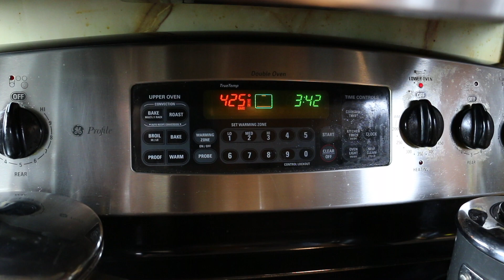Vegan Meal Prep: Thanksgiving Pilaf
Vegan Meal Prep: Thanksgiving Pilaf needs to be on your holiday dinner table!  Delicious and healthy, your family will love this!

RECIPE:

THANKSGIVING PILAF

INGREDIENTS

1/2c dry quinoa
1/2c dry black rice
1 large sweet potato, cubed
1 large white onion, diced. (approx 1.5c)
1 tsp fresh rosemary, chopped finely
2 tsp fresh sage, chopped finely
3 cloves garlic, minced
2 Tbsp Olive Oil (1 for roasting sweet potatoes, one for sautéing garlic and onions)
2 Tbsp maple syrup (1 for roasting sweet potatoes, one to add to the rice mixture)
1 tsp salt
1/4 tsp fresh ground pepper
chopped walnuts or pecans

INSTRUCTIONS

Cook the rice and quinoa separately, according to package directions. Use vegetable broth or season the water with fresh ground pepper, onion powder and garlic powder. Black rice can take more water and time than the instructions call for. Watch it carefully and add a bit of water if needed so it stays moist and cooks well.   Black rice can take up to 40 minutes.  The quinoa cooks fully in 10-15 minutes.  Set both aside. This can be done a few hours or a day ahead.

Cube the sweet potatoes into 1/2” cubes.  Place in a bowl and pour in 1 tbsp olive oil and 1 tbsp syrup.  Toss to coat.  Roast on a silicone baking mat or parchment lined cookie sheet in 400 degree oven for 20-30 minutes. Check every 10 minutes to make sure they don’t burn or brown unevenly. Shake and roast longer if necessary until slightly browned and soft. Test with a sharp knife.  If using an Air Fryer, set it for 10 minutes on 380, shaking once, halfway.  All ovens and air fryers vary!  Watch your roasting/air frying process carefully to avoid burning!  Set the sweet potatoes aside. This can be done a few hours in advance.

In a large skillet on medium, heat 1 tbsp of olive oil and add the onions and garlic and sauté until softened and the onions are soft and lightly browned.  Make sure you don’t burn the garlic. Do not use heat higher than medium and keep moving them around the pan.  Approximately 10-15 minutes.

Toss in the chopped herbs and sauté another 2-3 minutes.  Add 1tsp salt and a few grinds of pepper.

Add the rice, quinoa and sweet potatoes to the skillet.  Drizzle on 1 tbsp syrup.  Mix well.  Remove from heat. Check for taste. Adjust for salt, pepper and syrup.  Add more if necessary.

Put the mixture in a casserole dish and over with foil. Bake for 20 minutes.

Garnish with chopped walnuts or pecans.